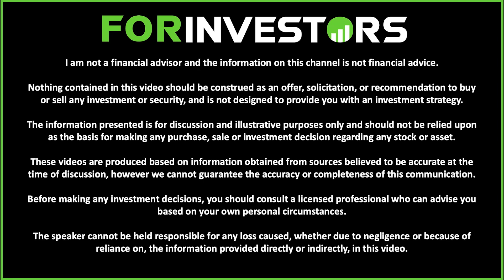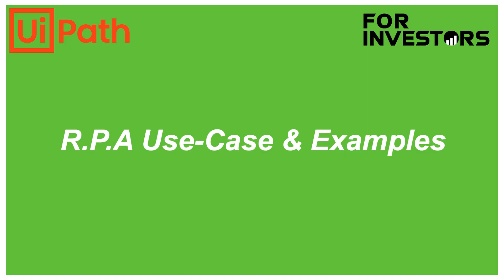UiPath's A.I Robotic Process Automation: Explained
We revisit our interview with Andrew Phillips from UiPath (NYSE: PATH)  on the For Investors channel today - this interview was originally hosted on the ASX Investor channel.

We discussed UiPath (PATH) opportunity in this Interview on their journey to scaling their A.I driven Robotic Process Automation (RPA) as a leading global technology company.

UiPath are U.S based global technology stock and have attracted investor interest with their A.I Robotic Process Automation software helping to transform technological offerings globally.

We discuss UiPath’s focus as a global leader in Robotic Process Automation (RPA) which leverages Artificial Intelligence (A.I) to automate tasks and explain what U.I Path's Robotic Process Automation is.

UiPath (PATH) are a recent IPO on the New York Stock Exchange (NYSE) NYSE: PATH and we explore the UiPath Robotic Process Automation opportunity in this Interview covering this global technology stock.

UiPath (NYSE: PATH) IPO’d on the NYSE as one of the leading global A.I technology stocks with RPA or Robotic Process Automation at their core and command a multi-billion dollar valuation as an A.I driven company.

We discuss the UiPath story (PATH) as an NYSE technology growth stock and explore where NYSE: PATH may head from here after significant newsflow from UiPath.

UiPath are the world’s leading RPA software company and with A.I at the core of the digital adoption and the opportunity for Artificial Intelligence to become increasingly embedded with corporates aspirations – UiPath aim to continue to lead the Robotic Process Automation sector.

UiPath is an exciting technology growth stock and this leading global A.I and Robotics Process Automation (RPA) company has been attracting Global technology and ASX investor interest with some phenomenal growth rates positioning it as one of the fastest growing NYSE technology stocks.

NYSE: PATH Australian Managing Director Andrew Phillips provides a range of insights throughout this wide reaching Technology interview exploring the UiPath (PATH) opportunity with the focus on continuing to scale the UiPath Robotics Process Automation opportunity.

A big thank you to Andrew Phillips for joining us on the ASX Investor channel to unpack the NYSE: PATH story which we have covered on the For Investors channel. We look forward to touching base again in the future to hear more about UiPath and discussing news announcements as NYSE: PATH continues to scale as a technology growth stock.

UiPath (PATH) is an exciting growth stock playing in the technology sector that we will continue to watch with the major Robotic Process Automation opportunity along with an increased focus on Artificial Intelligence and digital processes for organisations around the world.

The following timestamps have been included to guide your viewing experience:
00:00 – Welcome
00:10 – UiPath Overview (NYSE: PATH)
01:42 – A.I Robotics Process Automation Benefits
03:39 – Examples Of Robotics Process Automation Use Cases
For Investors is your all-in-one source for market news & finance videos regularly throughout the week.

One night you might have a market wrap livestream, the next day a breaking news video or a snippet from a CEO interview with a subject matter expert.

Whatever the video, this is a hub for investors, by investors.

Growing our knowledge together... one video at a time 💡

Nothing contained in this video should be construed as an offer, solicitation, or recommendation to buy or sell any investment or security, and is not designed to provide you with an investment strategy. The information provided should not be relied upon as the basis for making any purchase, sale or investment decision regarding any stock or asset. These videos merely express my opinion, which is based on information obtained from sources believed to be accurate at the time of discussion.

The content creator is not liable for any loss caused, whether due to negligence or because of reliance on, the information provided directly or indirectly, in this video.